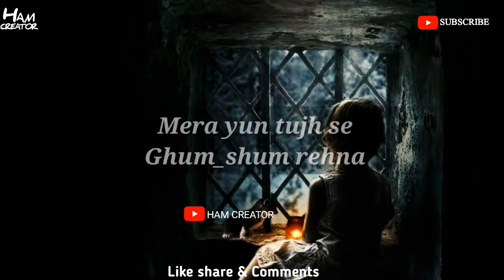Bebasi status|mera tumse ghum sum rehna him dono ki bebasii hai latest sad bebasi whatsapp status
Bebasi😭 status video| latest bebasi whatsapp status video

▶Latest Reply status video
▶Meri Jaan kesy hu😍|
▶My promise status video|
▶break up status|💔mood off|
▶New sad status|
▶Take care my dear status |
▶Aadat status |
▶Meri Jan status |
▶Waqt status |
▶Alone 😢status |
▶ juth 😓status |
▶You are my love status |
▶Mazak status|
▶Chor de usay |
▶Oye😁status |
▶Bye status|
▶Sad status |
▶Jaan status |
▶Ummed Status|
▶Sorry statua video|
▶Maa👪Baap Status |
▶Khatam status |
▶Special Status |
▶Such Batau status |
▶Sad kismat status |
▶Sad " Kyu "😔 status |
▶Zaroori status |
▶Majburi Status |
▶Intezaar Status |
▶Dokha status|
▶Matlab status |
▶Love status |
▶Miss u status |
▶Soch status |
▶Sorry status |
▶Online status |
▶PeyarAurGussaStatus vidoe |
▶Murshadstatus |
▶Hurt💔status|
▶BF/GF new Love status video |
▶IMissYoursmile  |
▶Rishta StatusVideo|
▶Respect Status Video |
▶SunoStatus Video |
▶Dostistatus video |
▶Muhabbat Status Video |
▶Dostistatus vidoe |
▶Sadstatus video  |
▶Mylife story |
▶Alone status video |
▶Qadar status video |
▶Love Status Video |
▶Muhabbat Status Video |
▶Romantic status video |
▶Boy_attitude poetry status |
▶Qasam Status Video |
▶Iloveu status video |
▶Ishq Status Video |
▶Sadpoetry status |
▶Attitude Status Video|
▶Muhabbat Status vdieo|
▶Zindagi status video |
▶ignore status video|
▶Friendshiplove status |
▶love Status Message |
▶True Relation Lines |
▶Miss u status |
▶Love lines Status Video |

   Keep Sprotting Me ❤